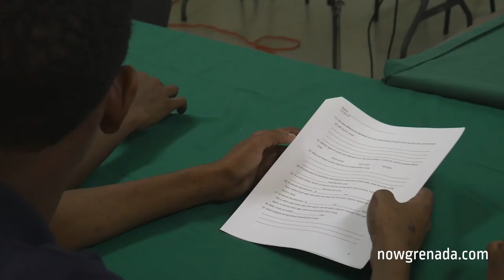Younger Generation Targeted to effect Environmental Change Through Ridge to Reef Project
At the helm of this approach are the Marine Protected Area (MPA) Junior Rangers, students between the ages of 13 to 18, who are tasked with helping to tackle these environmental issues plaguing our island.